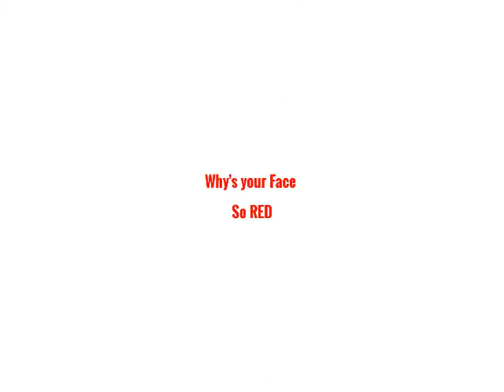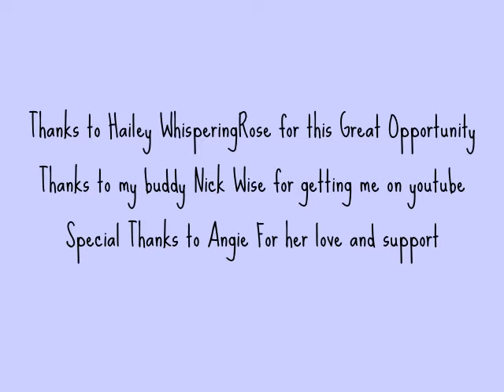Hailey WhisperingRose Birthday Contest Entry Bloopers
This is some bloopers from a contest that I entered. It was a turn the tables so to speak were Hailey wanted us to ASMR her. Just so you know I had never made a video before. This was one of the hardest yet fun things I have ever done.

If you don't know what ASMR is you might want to goggle it before you watch. ASMR has changed my life so much. Sometimes I'm so chill I'm almost frozen(just kidding).

Thanks to Hailey and this wonderful community for embracing me and bringing me into the fold.